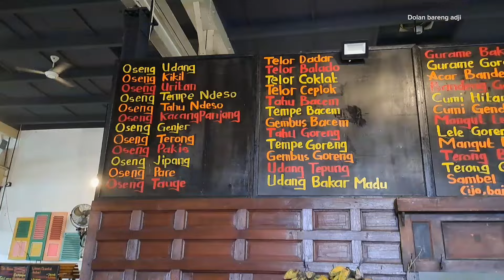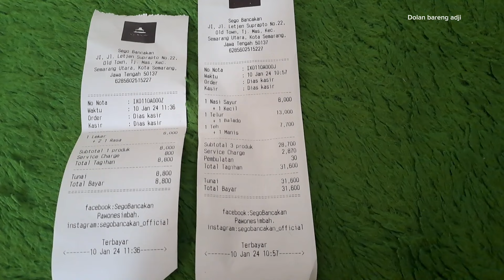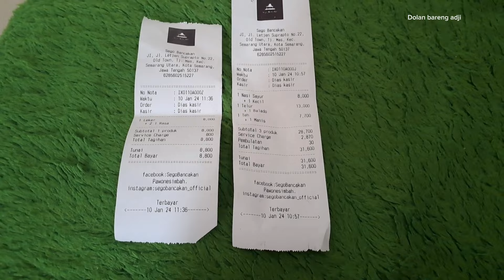Tempat kuliner yang wajib di coba di Kota lama semarang || sego banca'an Pawone simbah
SEGO BANCAAN PAWONE SIMBAH
Lokasi : Kawasan Kota lama semarang .
Jl. Letjen. Jend. Suprapto. NO 22, OLD TOWN. Semarang Utara.

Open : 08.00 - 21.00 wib